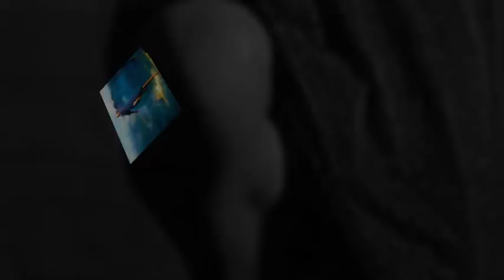Ελεύθερη καρδιά Κωστής Χαλάτσης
Μουσική: Κωστής Χαλάτσης, Στίχοι: Μίνα Τσαλαζίδου, Ερμηνεία: Χάρης Κατσαμακίδης, Μπουζούκι: Κώστας Μποροδήμος

Στίχοι:

Ζωή που με μεγάλωνες σα μάνα μου,
που με ξενύχταγες στα χέρια σου σφιχτά
Ζωή που δε λησμόναγες τα λάθη μου...
τα λάθη μου στα χέρια να μετράς

Όνειρα να κάνω ήθελα πολλά
Ήθελα να ζω μ' ελεύθερη καρδιά
Κι ένα Πνεύμα ήσυχο
να μ' αγκαλιάζει ανήσυχο
τις ώρες που κοιμάται η καρδιά

Ζωή που ήσουν ξημέρωμα στα βράδια μου
μου κράταγες σαν φίλος συντροφιά
Ζωή που γνώρισες όλα τα πάθη μου
στο δρόμο το σωστό να με γυρνάς